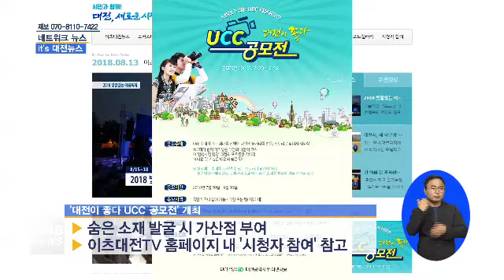[대전뉴스] 스토리가 있는 UCC 공모전 개최